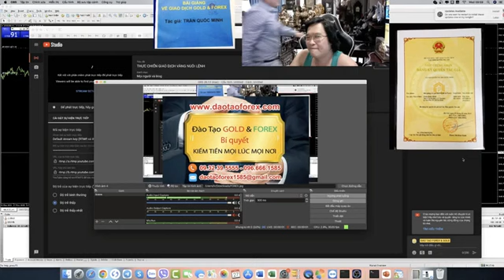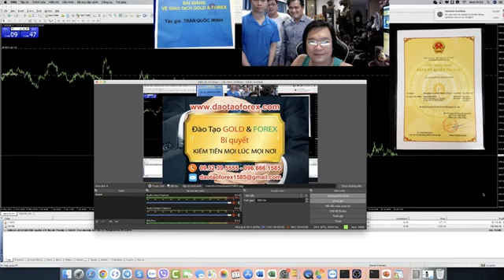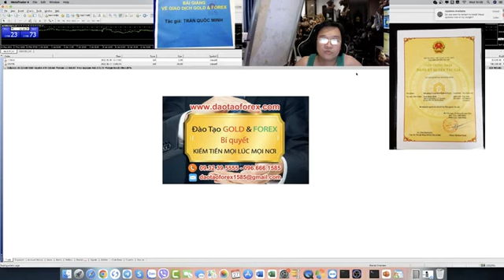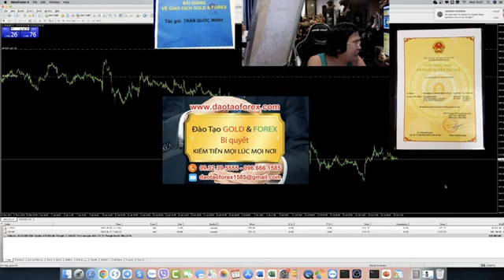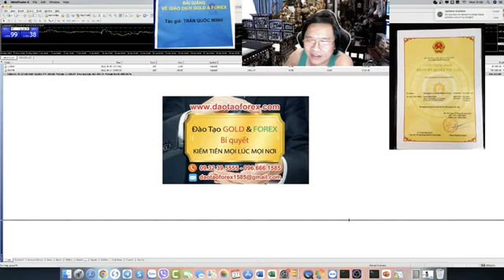THỰC CHIẾN GIAO DỊCH VÀNG TRỰC TIẾP CÙNG HỌC VIÊN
Kiến thức Forex đúng phải cần được thầy dạy Forex của chính các nhà đầu tư Forex, họ dẫn chứng thực tế giao dịch Forex live trên thị trường Forex, cũng như show full toàn bộ tài khoản giao dịch Forex của chính họ, để cho mọi nhà đầu tư Forex cùng nhìn nhận và đánh giá bằng thực tiễn.
HỌC FOREX THẦY DẠY PHẢI CÓ TRÁCH NHIỆN GIAO DỊCH TRỰC TIẾP CHO HỌC VIÊN ĐÁNH GIÁ
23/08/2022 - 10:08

Không có chuyên kiến thức Forex chỉ là những chiêu trò bắn tín hiệu, đọc lệnh hay phân tích xu hướng rồi đưa plan giao dịch Forex, mà gọi là người có thể vận dụng được kiến thức Forex vào thực tiễn trên thị trường Forex này!

Chính các nhà đầu tư Forex nên phải có cái nhìn đúng để đánh giá rõ các giá trị thực tiễn, từ chính những người đang chia sẻ kiến thức Forex của chính họ.

Bởi nếu không hiểu rõ vấn đề này, thì bản thân chính các nhà đầu tư Forex, sẽ phải trả giá cho chính sự thiện cận của bản thân khi nghe bọn mồm mõm chúng nói về thành công của bản thân chúng, còn bản thân nhà đầu tư Forex trả giá thì bằng tài sản của chính bản thân mình!
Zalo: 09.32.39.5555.